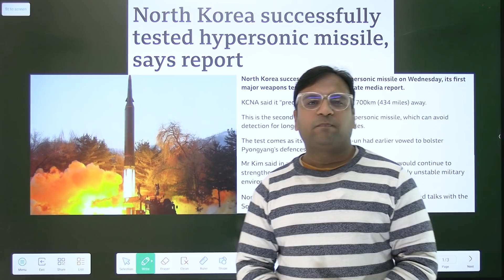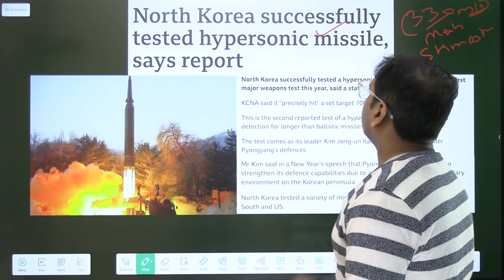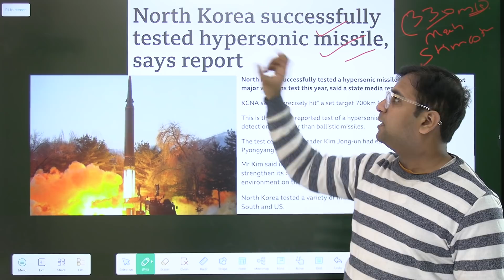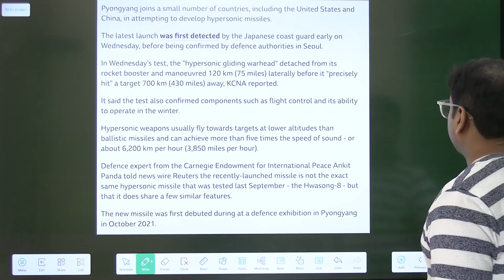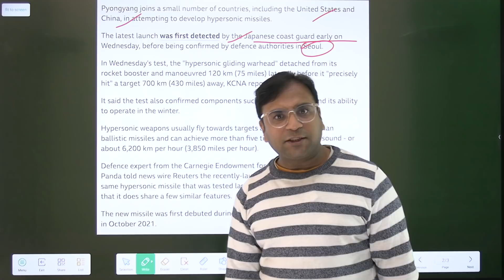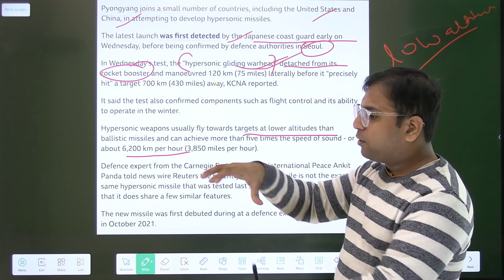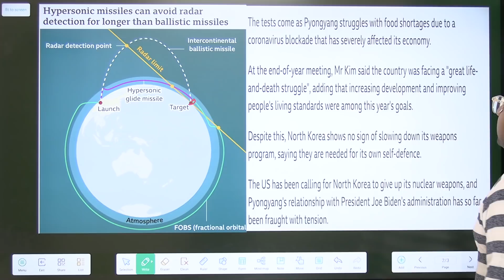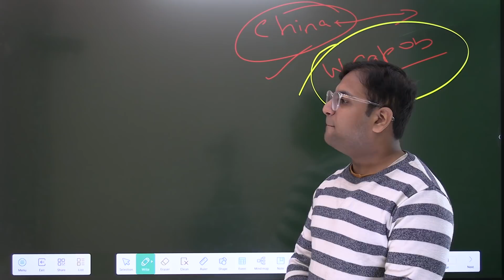North Korea successfully tested hypersonic missile, says report | Siddhant Agnihotri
Our Courses
1 Personality Development course
2 Personality development course for females
3 UPSC Foundation course
4 UPSC Current affairs course
5 NCERT for all Govt Exams
6 Banking Courses
7 SSC GD Course
8 NTA NET Paper 1 Course
9 GS Polity